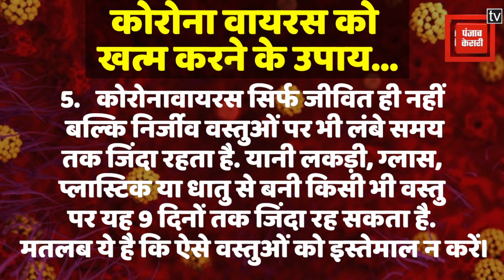China के वैज्ञानिकों ने ढूंढ लिया Corona Virus को खत्म करने का तरीका!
पूरी खबर पढ़ने के लिए क्लिक करें : China के वैज्ञानिकों ने ढूंढ लिया Corona Virus को खत्म करने का तरीका!